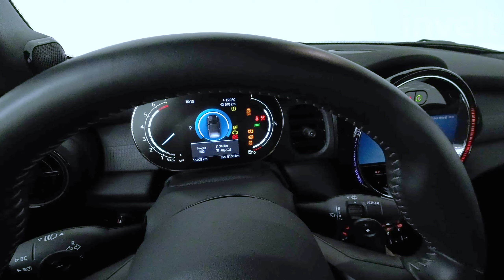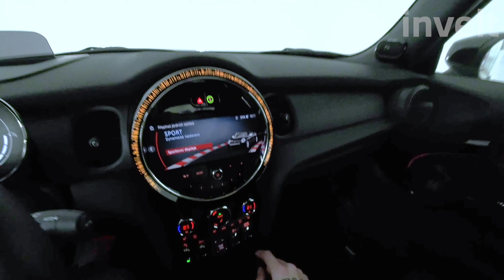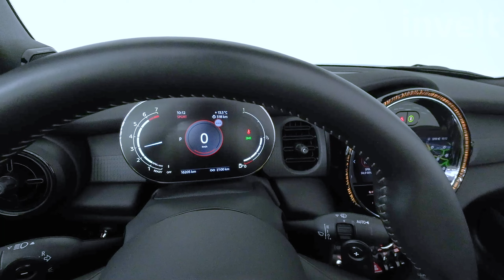MINI Cooper S Cabrio | BMW invelt Praha a Plzeň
MINI Cooper S Cabrio oblíbené cabrio od MINI. Když je počasí a konečně stáhnete střechu, pak už není nic, co by bránilo zažít radost z jízdy. Je otevřené, sportovní a nekompromisní. Benzínový motor s výkonem 131/178 kW/HP a objemem motoru 1 998 ccm3 vám dodá dostatek rychlosti a dynamiky. Svobodu mezi silnicí a nebem nad hlavou podtrhne a krásný interiér Kůže MINI Yours Lounge "Carbon Black / Carbon Black".